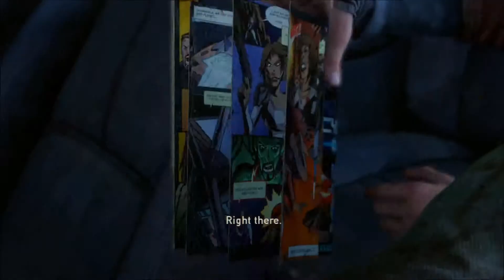The Last of Us Ep.32 - The Hunters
This... this is just like when we lost... no, I must just be imagining it.